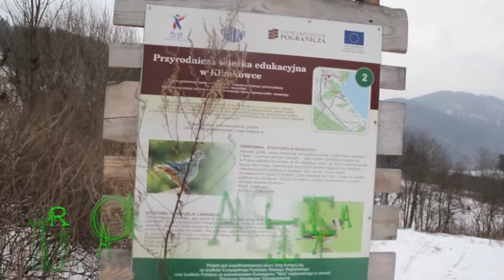Przyrodnicza ścieżka edukacyjna Zalew Klimkówka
Zapraszamy na film prezentujący przyrodniczą ścieżkę edukacyjną w Klimkówce w zimowej scenerii.